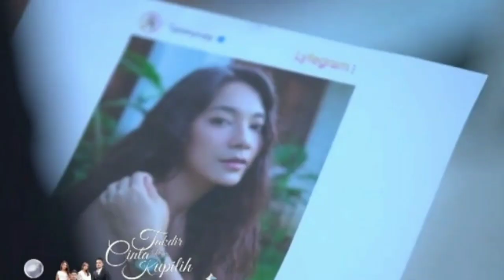Takdir cinta yang kupilih sctv hari ini 11 September 2022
Dinda kirana
takdir cinta yang kupilih sctv blowed up real good,
takdir cinta yang kupilih sctv bob and doug mckenzie,